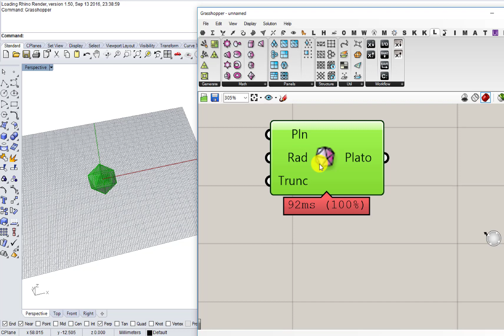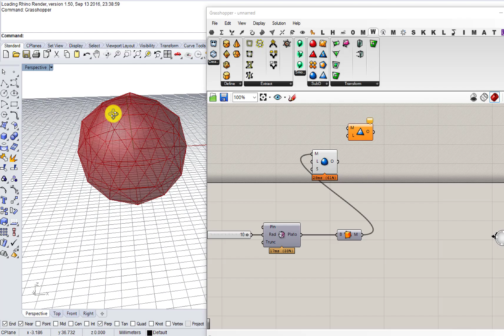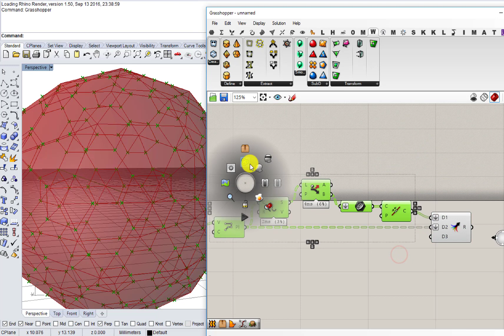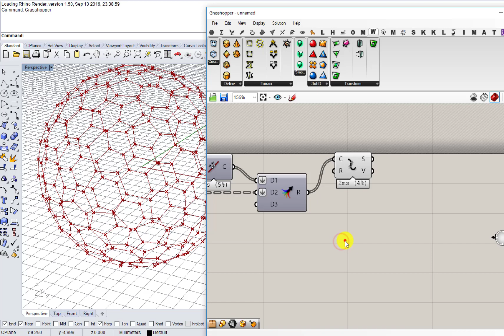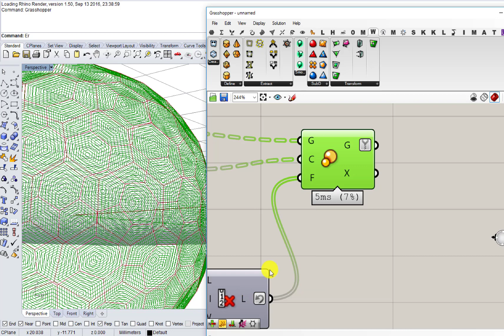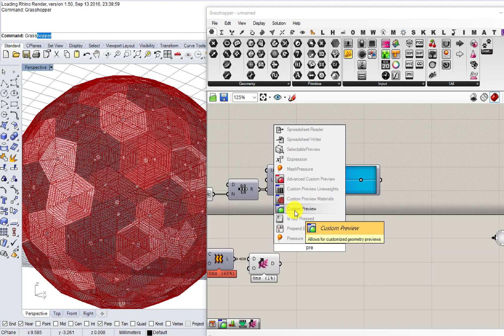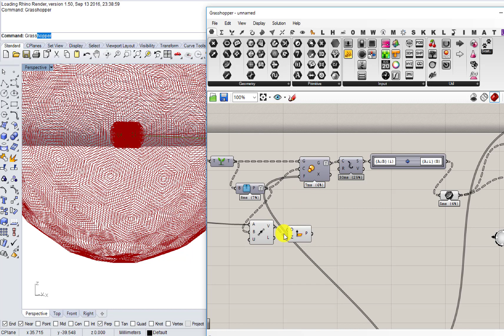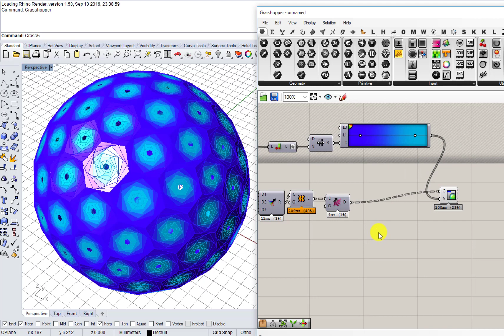[Grasshopper] 0039 Hexagonal Mari (Slow ver.)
How to make ball with hexagonal pattern using Grasshopper.